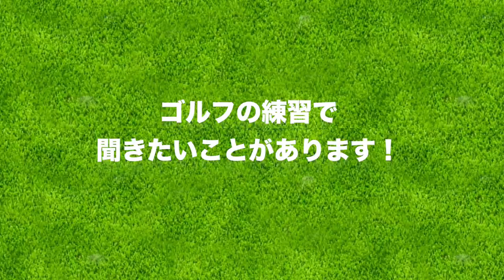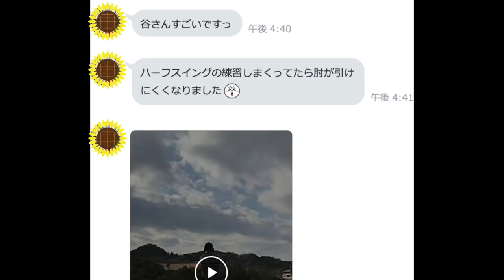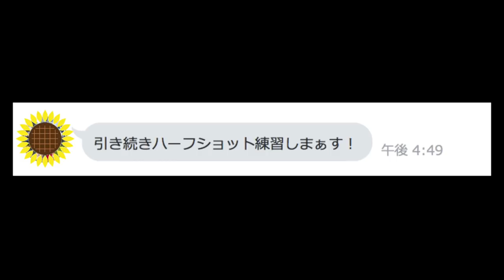谷将貴さん、ゴルフの練習で聞きたいことがあります！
DVDで見てた人のレッスンを受けられるなんて...😭
今回は、谷将貴さんにレッスンをしていただきました！

そして今回は、練習中のモチベーション維持の方法を質問しました。

ーーーーー